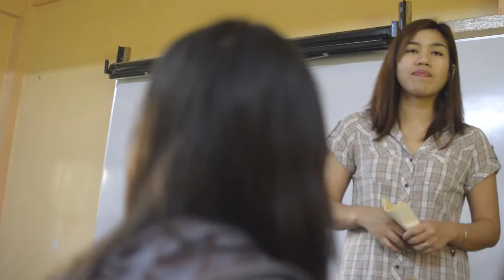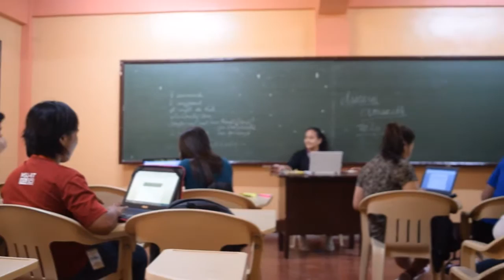History Documentary: Student Autonomy MSU IIT